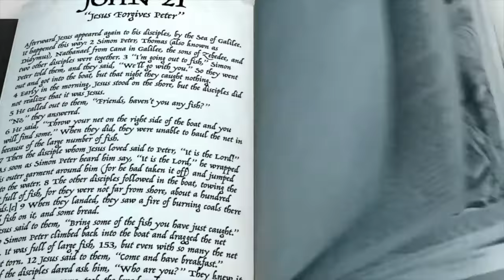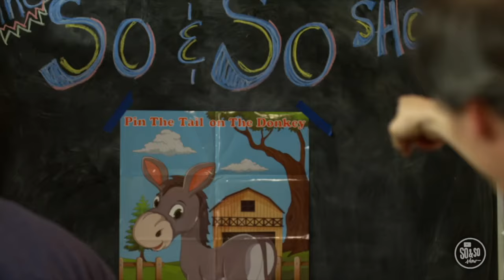CC!Kids Worship September (Block Party Week 4)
When learning about forgiveness, there is no better example than Jesus. Tune in to this weeks story about Jesus forgiving Peter.